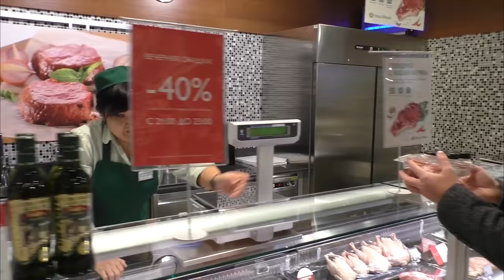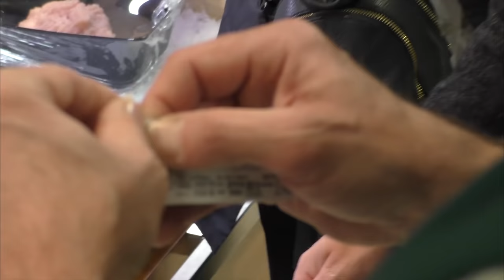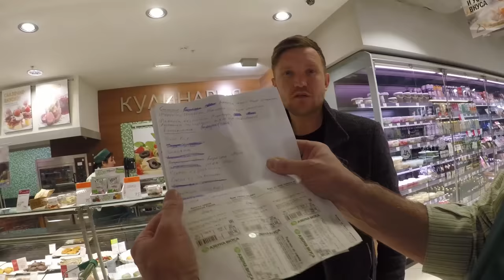АЗБУКА ВКУСА ЗАСТАВЛЯЕТ ПРОДАВЦОВ ПРОДАВАТЬ ПРОСРОЧКУ !!! РАССЛЕДОВАНИЕ ТУПОГО КОМЯКА